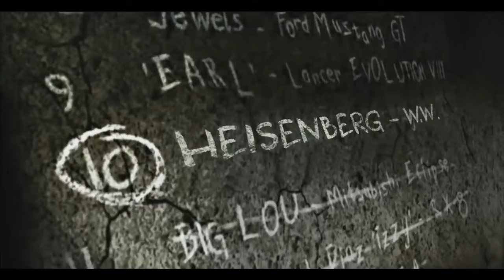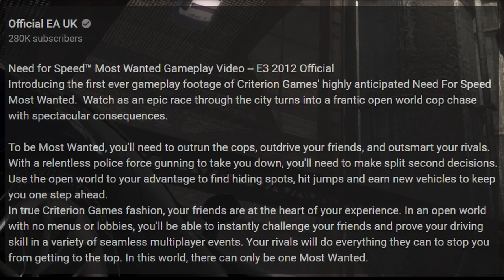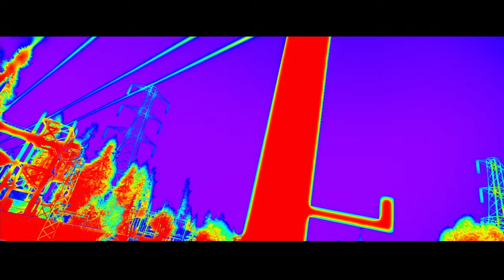Need For Speed Most Wanted 2012, 12 Years Later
What three words are enough to anger all of the Need For Speed community? Most Wanted 2012. Does this game deserve the "Most Wanted" nameplate? I thoroughly believe that it does, and feel that a lot of the hatred thrown at Most Wanted 2012 is through heavy nostalgia bias and/or the yearning for the '00s era Need For Speed games from certain parts of the fandom. In this review, I go over Most Wanted 2012 nearing its 10 year anniversary and see how well this game holds up after all of the smoke has cleared

Chapters:
0:00 Introduction
0:45 What defines "Most Wanted"
2:42 Cars, Campaign, And Cinematics
9:27 The World Of Fairhaven
11:38 Final Thoughts